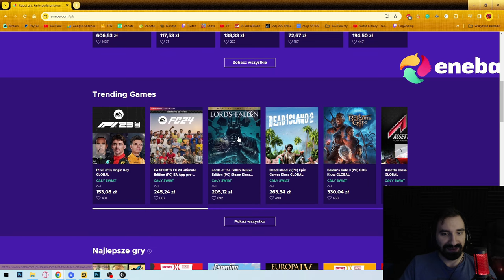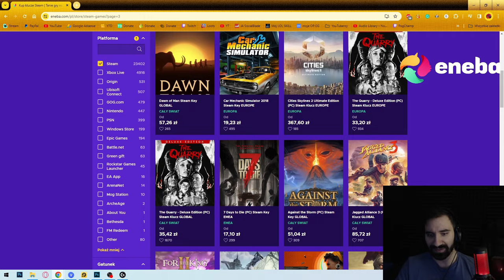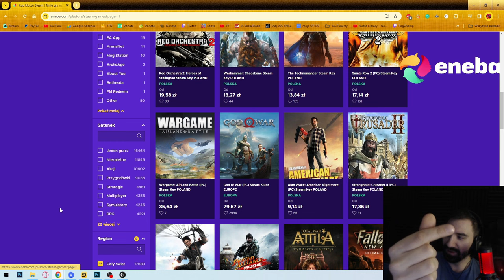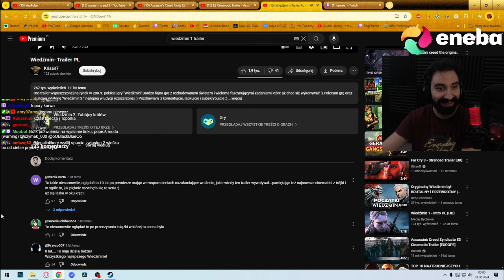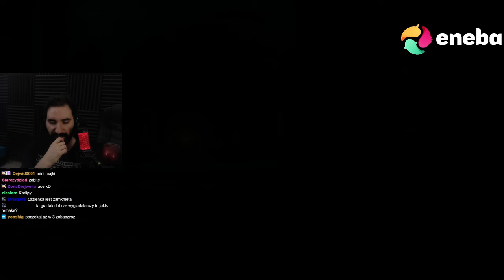GRAM PIERWSZY RAZ W WIEDŹMINA W 2024 😱 | Wiedźmin 1 #1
0:00 - Reklama
2:35 - Intro
9:50 - Gra